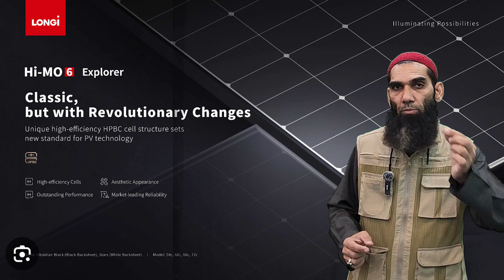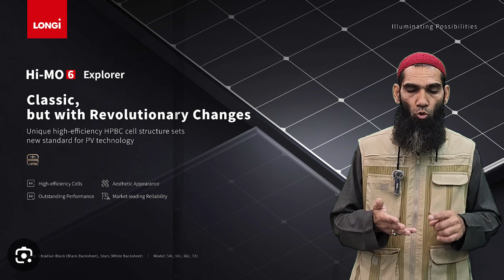solar panels /all in one solar/ jinko solar/canadian solar/longi solar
Sun rays solar energy

Solar installation best performance
 business ideas All company solder inverter
 all Pakistan delivery e bike solution
solar solution address kpk Mardan

 Peer Mohammed Khan Market bank road Mard

solar panel price in pakistan 2023 canadian solar panels price in pakistan jinko solar panel price in pakistan,solar panel longi solar panel solar panels
longi solar panels price in pakistan 2023
solar panels price in pakistan,solar panels price in pakistan 2023 solar panel price jinko solar panels price in pakistan longi solar panels price in pakistan jinko solar panels longi solar panel review